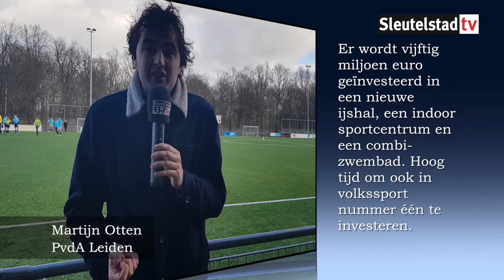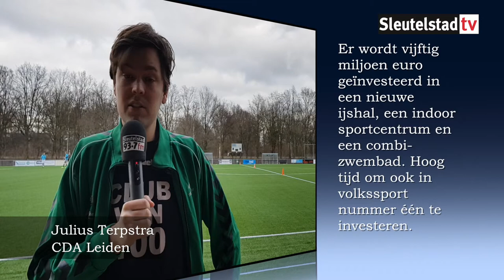Voetbal-stelling 4 - Raadsverkiezingen Leiden: Na 50 miljoen voor accommodaties nu geld voor voetbal